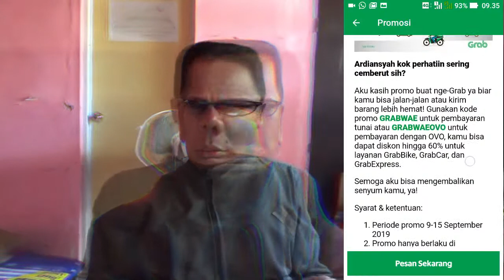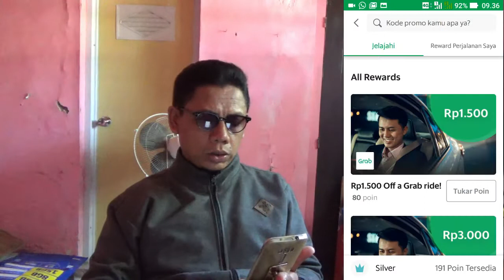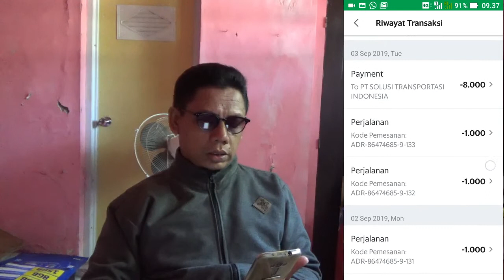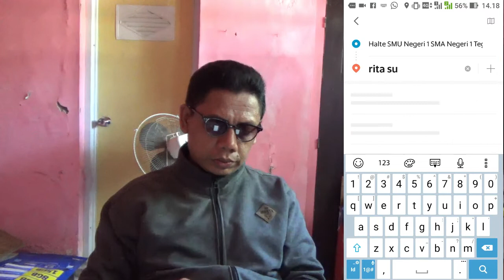Seribu Rupiah Naik Transportasi Online Dengan Kode Terbaru Ini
Promo selalu ada pada penggunaan aplikasi ini. Promo ini tidak selalu sama dari waktu ke waktu selalu ada perubahan atau update. Tidak jauh berbeda dengan layanan operator seluler. Promo dengan kode tertentu atau voucher yang bertujuan utk memangkas dari harga dan ongkos yg sebenarnya. Yang saya bahas sekarang ini adalah tentang layanan grab yaitu layanan berbasis online untuk kebutuhan sehari hari termasuk perjalanan, pesan antar makanan, pengiriman barang dan pembayaran menggunakan dompet digital.